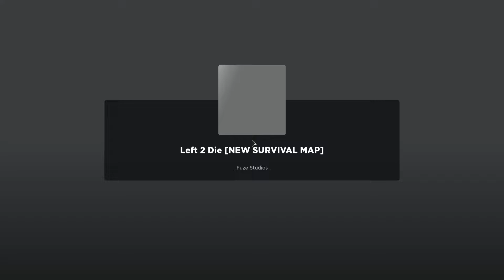Main bersama Abg Kola (Buat stai) [Left 2 Die Roblox]